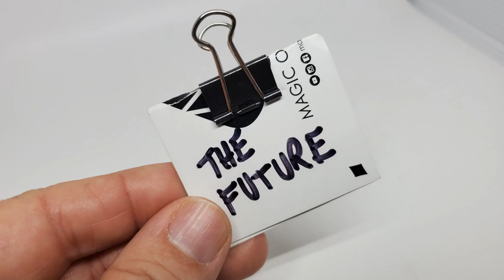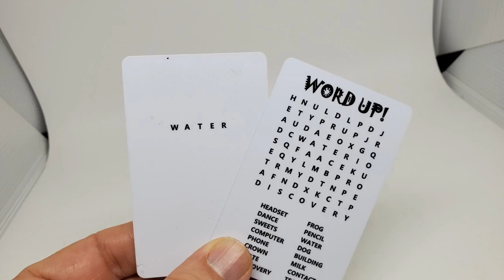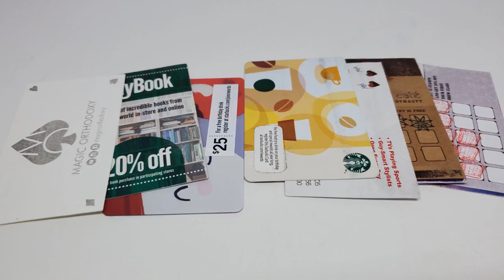Magic Question: What are my Magic Trick EDC? I NEVER LEAVE HOME WITHOUT!!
00:00 Intro
00:58 What is EDC?
01:48 My Criteria
05:55 the Viper Wallet
07:24 Lubor Lens
07:42 Spiraled
08:34 Jeff Prace Tricks
09:02 Mon-key
09:44 Penrose Pendant
10:11 Wow Money
11:35 Fraud
11:58 Business Card Tricks
13:20 Will to Read
14:55 Word Up
15:23 Colorful Kings
17:35 Sven Pad
18:03 Tornado
18:34 Cool Beans
19:28 Venom Reel
19:54 Cinemental
20:10 Penguin Marked Cards
20:51 Outro

Magic Tricks
Best Magic
Easy Magic
Learn Magic